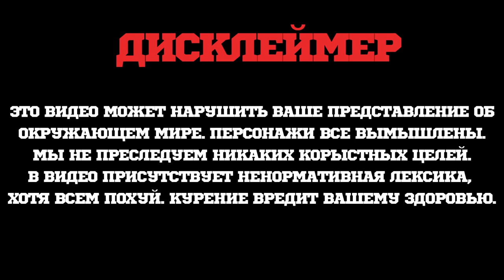Разговоры: Space Smoke Паста для Кальяна